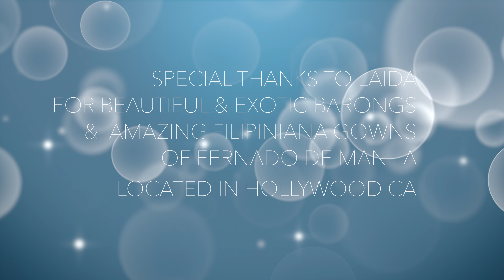FILIPINIANA FASHION SHOW @RICHARD AND BRENDA'S WEDDING - January 19, 2019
A li'l fashion show at Richard's and Brenda's beautiful and enchanting wedding at Hummingbird Nest Ranch on January 19, 2019 with the amazing and truly entertaining Mariachi band!  Exotic and fashionable unique custom made barong tagalongs, as well as beautiful and elegant custom made Filipiniana gowns lovingly tailored and made by the very efficient, friendly, loving and professional Laid from the famous FERNANDO DE MANILA in Hollywood, California!